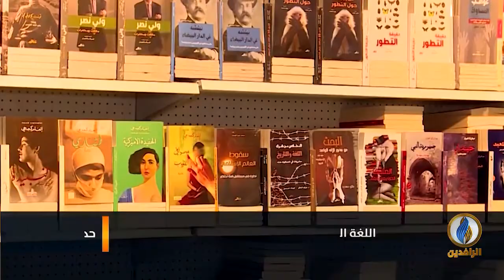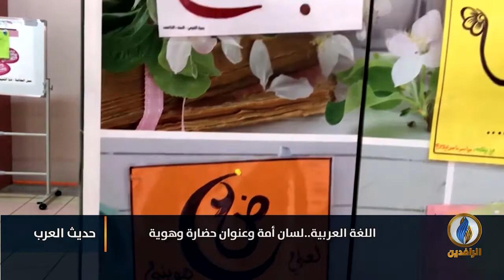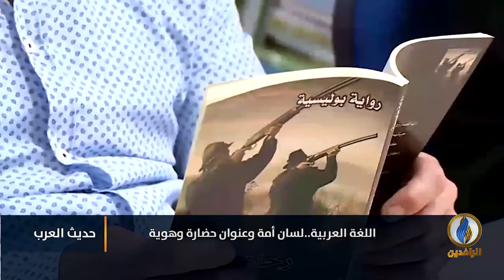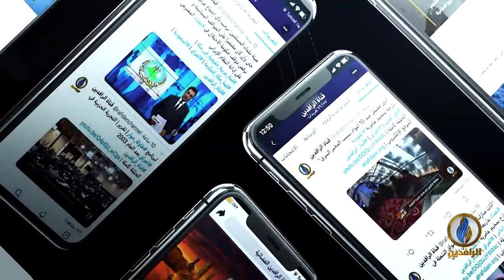حديث_العرب | اللغة العربية.. لسان أمة وعنوان حضارة وهوية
ضيوف الحلقة:
د. مصعب حمّود - أستاذ جامعي في اللغة العربية والدراسات الإسلامية
د. حمدي بخيت  - أستاذ اللغة العربية بجامعة غريسون التركية
د. محمود عبد الرزاق غوثاني - مدرس اللغة العربية بجامعة موش - كلية العلوم الإسلامية

تقديم
نصير محمد